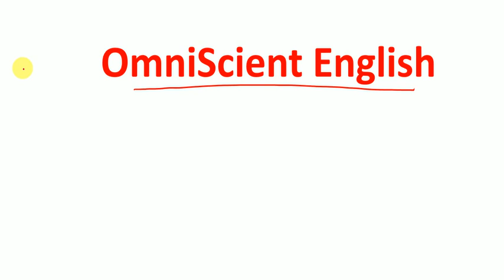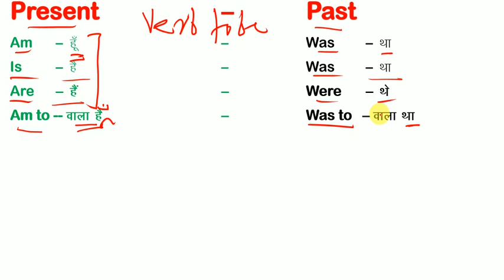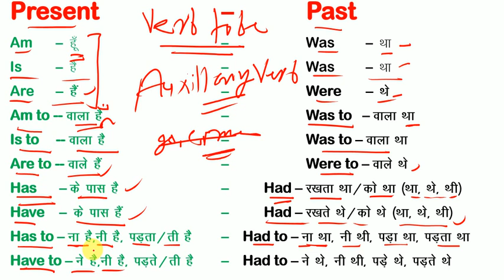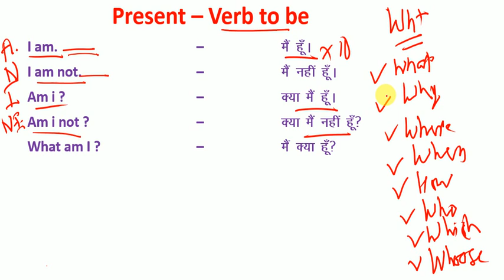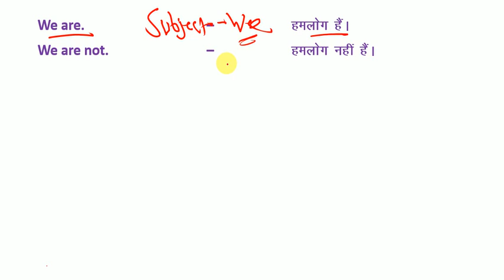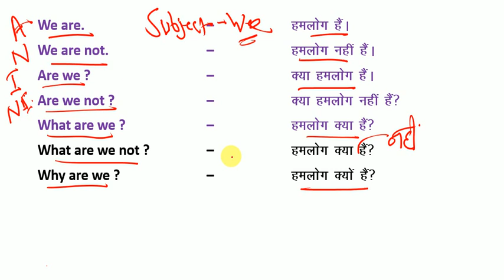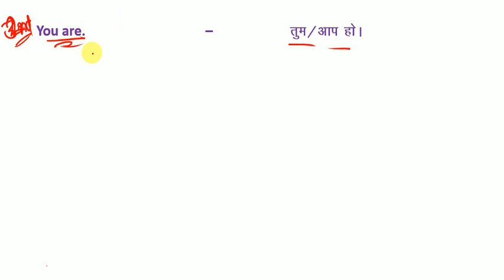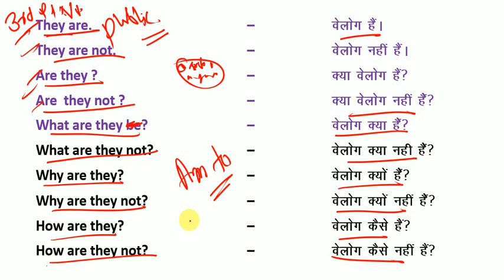Uses of Verb to be /How to Read English / यदि अँग्रेजी पढ़ना नहीं आता है तो इस तरह से पढ़ना सीखें